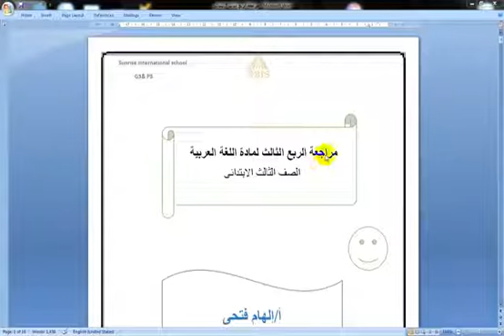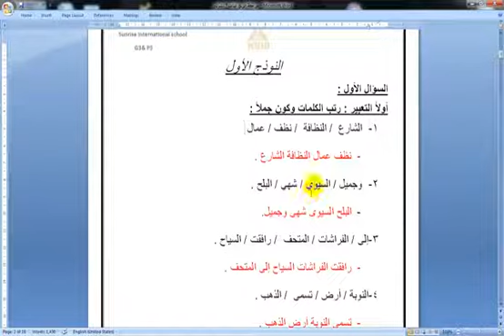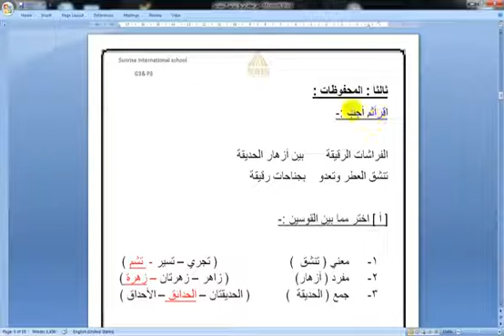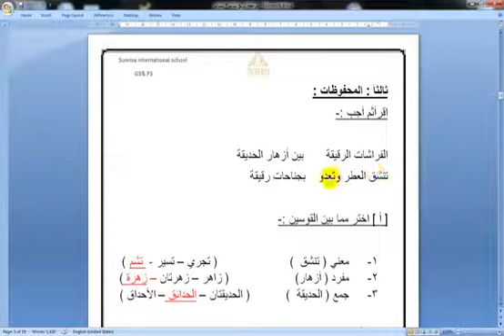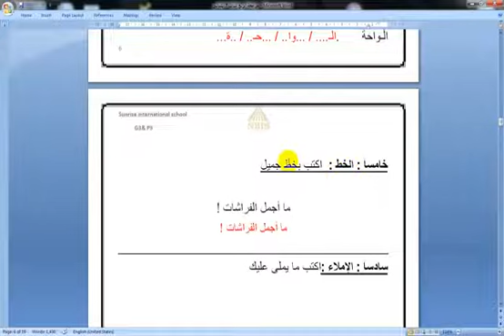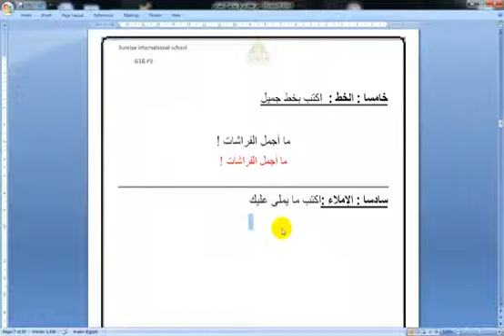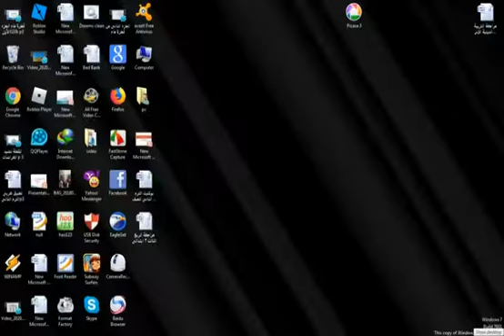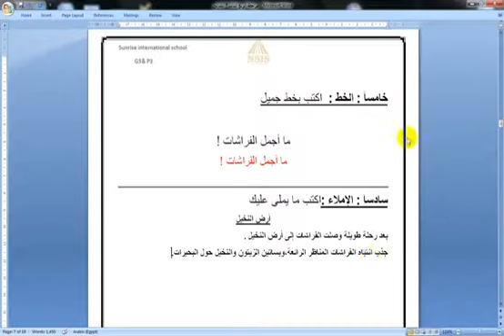Gr3 P3 Arabic اللغه العربيه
Gr3 P3 اللغه العربيه